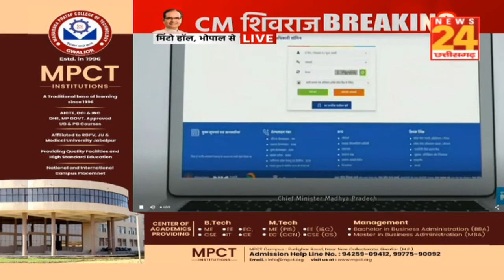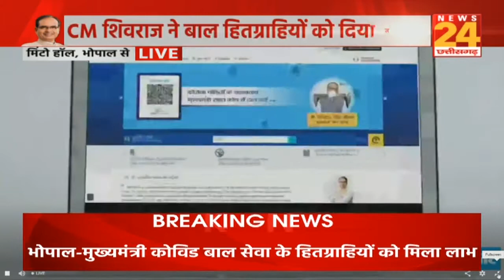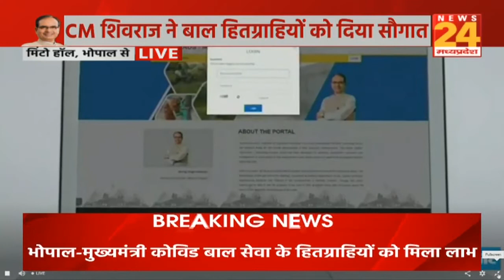भोपाल से CM Shivraj Live, बाल हितग्राहियों को दिया सौगात